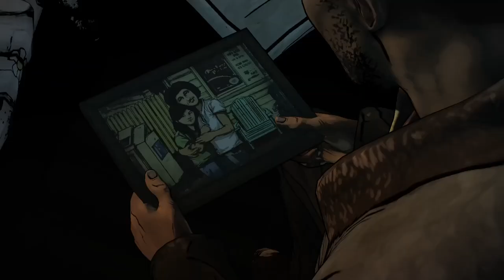SOMETHING'S NOT RIGHT! The Walking Dead: Definitive Edition Telltale | Season 1 Episode 2 |Part 3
Hello!
We continue with TWD Season 1 Episode 2!
the walking dead
season 1
episode 2
part three
3
no commentary
playthrough
walkthrough
lets play
gameplay
tough